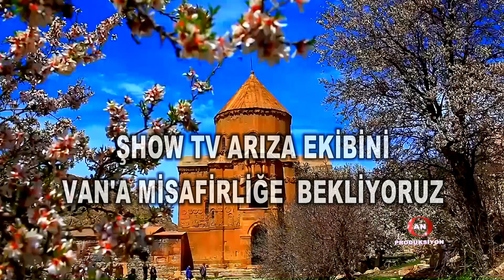VAN DAĞ BAŞIDIR DİYEN SHOW TV ARIZA EKİBİNE VAN'LILARDAN BİR MESAJ VAR...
YÖNETMENLİĞİNİ YAPMIŞ OLDUĞUMUZ KLİPLERİ AŞAĞIDAKİ LİNKTEN İZLEYEBİLİRSİNİZ.

YÖNETMENLİĞİNİ YAPMIŞ OLDUĞUMUZ FİLMLERİ AŞAĞIDAKİ LİNKTEN İZLEYEBİLİRSİNİZ

HAKKIMIZDA ÇIKAN ULUSAL VE YEREL HABERLERİ AŞAĞIDAKİ LİNKTEN TAKİP EDEBİLİRSİNİZ.